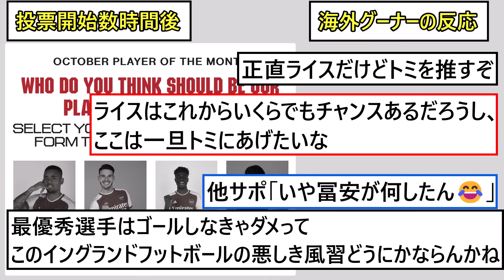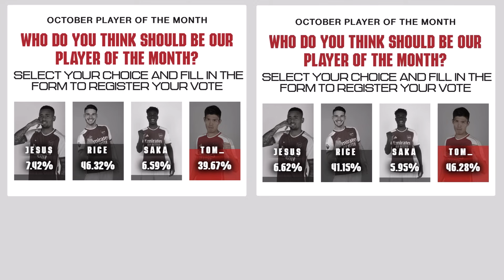【速報】冨安がライスを抜き10月のアーセナル月間最優秀選手濃厚も、日本人困惑www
追記
現在の投票率は日本人の活動時間に入ったというのがあまりにも大きいです。しかし、投票開始の深夜から冨安の投票率は上がり続けていました。正直、どこまで本動画で言ってることが影響しているかわかりません。何でもない些細なことで、ほとんど何にも影響は無かったのかもしれません。ですが、投票ツイートのリプを見ていた感じ、冨安に対する声が大きくなっていっていたのは事実です。本動画は100%鵜呑みにせず、そういった冨安を想う海外グーナーがたくさんいるということを一旦心に留めていただけると幸いです。ご視聴いただいたのに申し訳ありません。